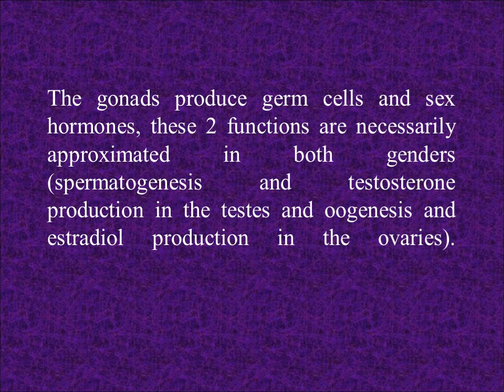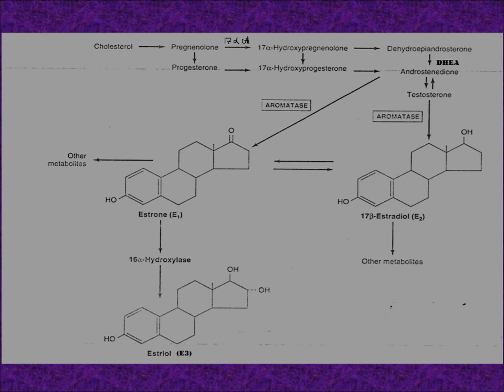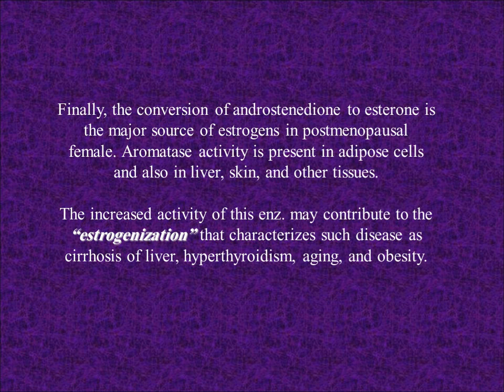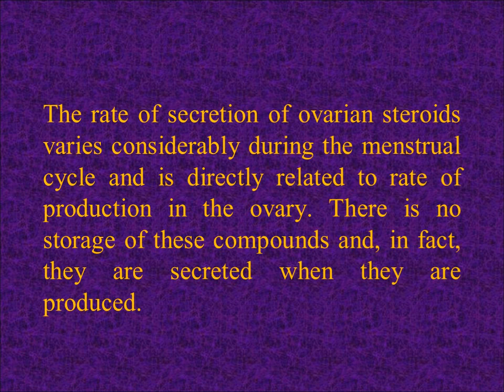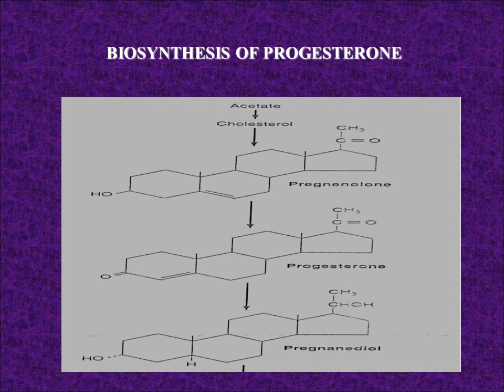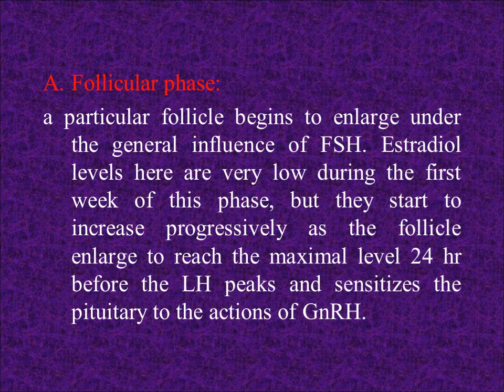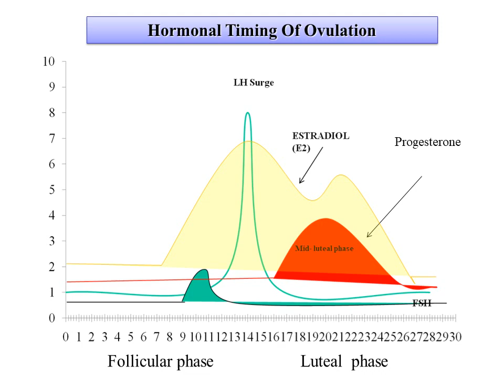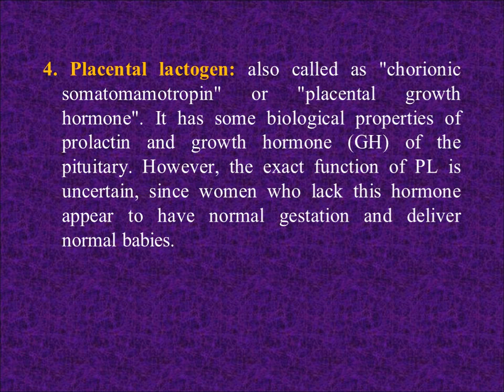Endocrine Lec 8 ( Biochemistry )